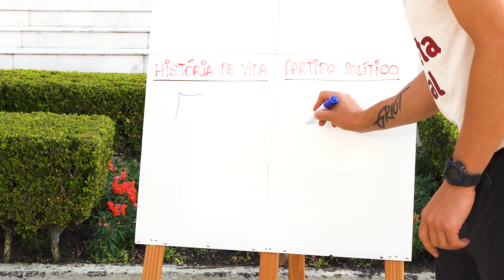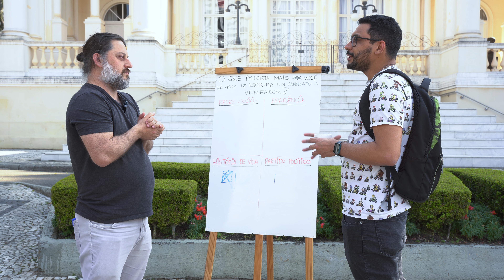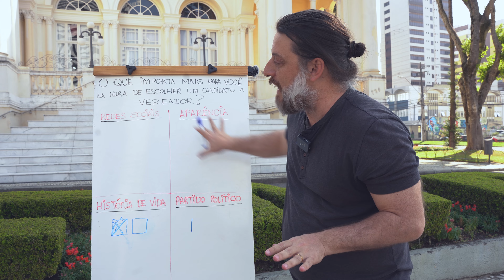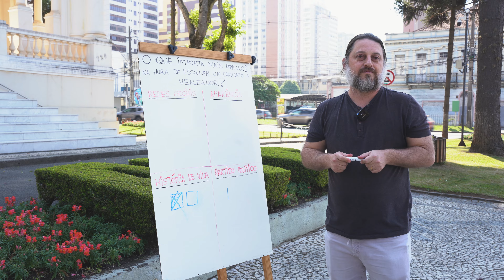EXTRA! - O que mais importa na hora de escolher um candidato?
O que você leva em conta quando está escolhendo em quem votar em tempos de eleição? Temos muitos candidatos diferentes e com pautas distintas, mas, dentre todos os critérios, qual você escolhe? Pode apostar que tem gente que escolhe esses critérios e muitos outros. O jornalista José Lazaro Jr. foi às ruas para perguntas a alguns curitibanos sobre as métricas que usam para escolher seus candidatos.